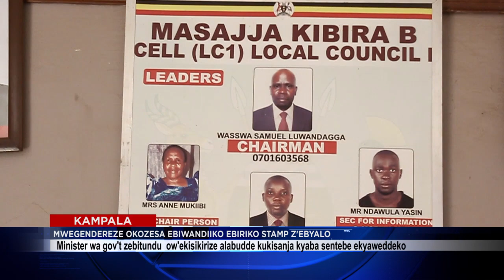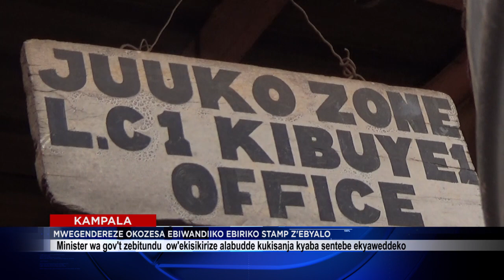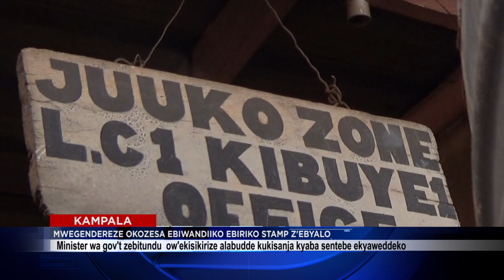MWEGENDEREZE OKOZESA ENIWANDIIKO EBILIKO STAMP ZA LC1